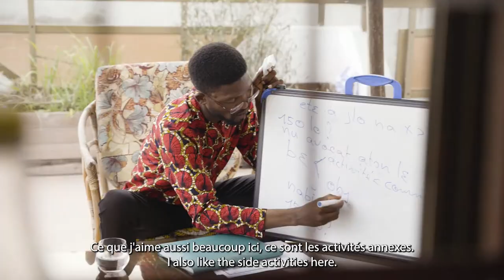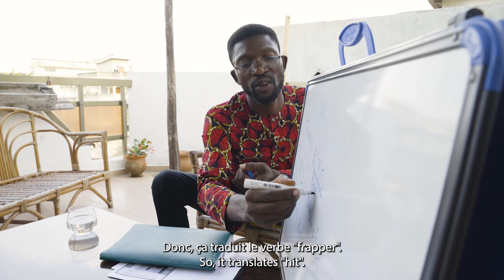Junior Programme - A day in Florine's life (FR/EN)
FR - Un jour dans la vie de Florine, experte junior pour Vétérinaires sans Frontières. L’ONG soutient les familles béninoises qui vivent de l'agriculture et de l'élevage.

EN - A day in the life of Florine, Junior Expert for Vétérinaires Sans Frontières. The NGO supports Beninese farmers and cattle breeders.